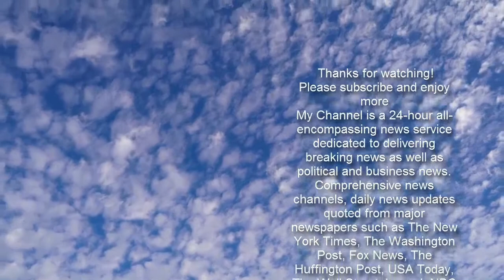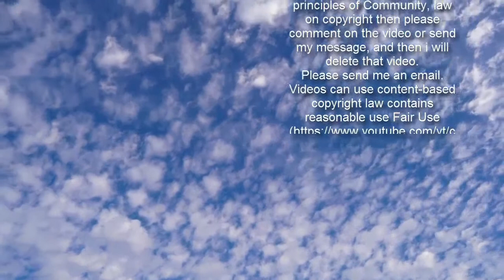Scott Disick Just Dyed His Hair From Platinum Blonde to Hot Pink - E! Online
The 305 is having quite the impact on Scott Disick's aesthetic.   Exactly one week after the Keeping Up with the Kardashians star debuted his platinum blonde makeover on the beaches of Miami, he's opted for a decidedly bolder hair color. In a photo shared to Instagram on Feb. 19, Miami-based barber Luis Rivera is seen transforming Scott's icy hue to a bubble gum pink color.   The results? Somewhere between Pink Panther and Maluma, whose hair Luis also recently dyed hot pink. (Hey, he's got great taste.)  While Scott, 37, has yet to share the inspiration for his new vibe, the man responsible for the dye job described the experience as once in a lifetime. "Thank you for everything my brother @letthelordbewithyou," Luis shared on Instagram.   Over Valentine's Day weekend, Scott and his new girlfriend, 19-year-old model Amelia Hamlin, were spotted out and about in Miami, even documenting their getaway on Instagram—a first for the couple.  "Livin la vida Lambo," he captioned a snapshot showing off his blonde 'do.Trending Stories1Elizabeth Olsen Says She's "Very Aware" of Nepotism Impacting Career2Are Clare Crawley and Dale Moss Back Together? Here’s the Truth3ExclusiveThe Real Reason Kim Kardashian Finally Filed to Divorce Kanye West Elsewhere in the Kar-Jenner universe today, Kim Kardashian filed for divorce from Kanye West.  While they've yet to comment publicly on their split, a source close to Kim said her decision was a long time coming.  "Kim was just tired of waiting," the insider explained. "She tried to give it a chance. She wanted to do this last year. She gave it plenty of time but it's just time to move on."  Her family's reaction to the divorce news, and what the future holds for their relationship with Kanye? Find out here.  Like we always say, keeping up with the Kardashians is a full-time job. Returns in March